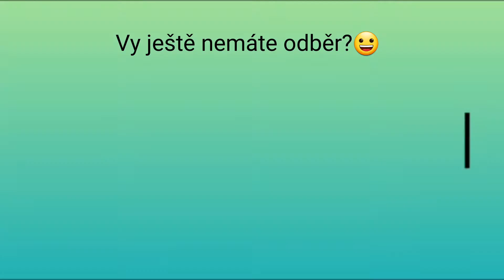Trip Žďárské vrchy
Navštívili jsme kouzelnou krajinu Žďárských vrchů.